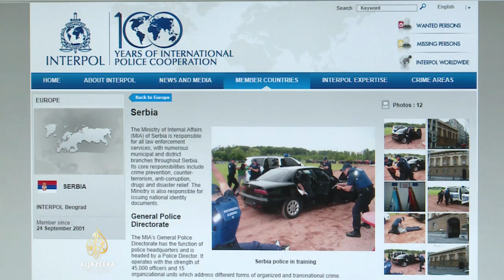Naser Orić, od Haga do pravosuđa BiH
Život Nasera Orića pratile su brojne kontroverze. Služio je vojni rok u JNA, kasnije je bio pripadnik policijske jedinice za specijalne zadatke MUP-a Srbije, te kratko i tjelohranitelj Slobodana Miloševića. Najveći dio rata proveo je kao zapovjednik Armije Republike BiH u Srebrenici.